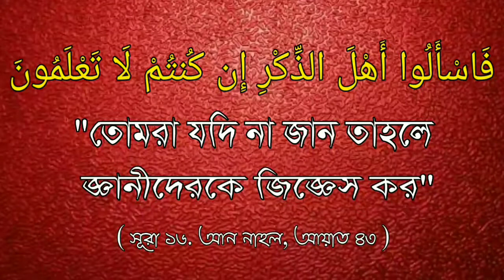আল্লাহর ভীতির গুরুত্ব ও মর্যদা।ᴴᴰ...by Sheikh Ariful Islam Madani.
জমঈয়তে আহলে হাদীস পশ্চিমবাংলা ২০১৮

আল্লাহর ভীতির গুরুত্ব ও মর্যদা।

Allah fears the dignity and importance of.

अल्लाह की गरिमा और महत्व का डर है।

 🎤 শাইখ আরিফুল ইসলাম মাদানী
[ উস্তাদ জামিয়াতুল ইমাম আল বুখারী (কিশানগঞ্জ)]

🎤 Sheikh Ariful Islam Madani.
[Ustad Zamiatul Imam al-Bukhari (Kishanganj)]

🎤 शेख एरीफुल इस्लाम मदनी।
[उस्ताद जमीयतुल इमाम अल बुखारी (किशनगंज)]